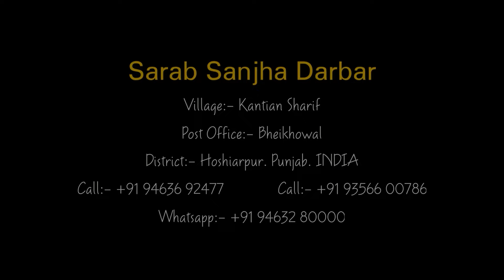09-10-2024 Ajnauli ROPAR